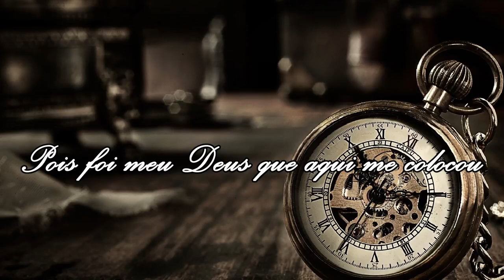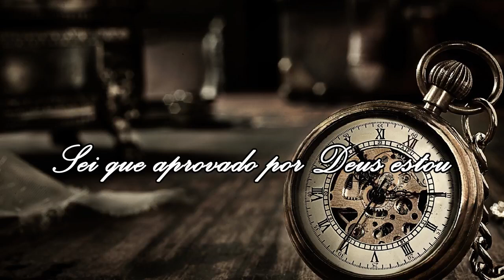CHEGA UMA HORA Hino Avulso Nayara Yamamoto Letra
CHEGA UMA HORA - Hino Avulso - Nayara Yamamoto - Cifra

G C
Chega uma hora que a dor nos consome, e a agonia só quer aumentar.
G D
Todos caminhos parecem confusos, não tem mais rumo não tem direção.
G C
Falta coragem pra vencer a luta, dentro de mim a força já acabou.
Só resta agora é pedir ajuda, pois só com ela vou continuar.
G C G D G

G C
As vezes penso que estou sozinho, que a esperança de mim se ausentou,
G D
então relembro que neste caminho já fui ferido e DEUS me ajudou.
G C
O fogo queima mais a alma aguenta, pois foi meu DEUS que aqui me colocou.
Quando a vitória leva embora a prova, sei que aprovado por DEUS eu estou
Quando a vitória leva embora a prova sei que aprovado por DEUS eu sou.

G C
O inimigo fica derrotado e das muralhas só o pó restou,
G D
foram as lágrimas do meu lamento, que entrou no monte Santo do Senhor.
G C
Então meu DEUS trouxe do céus a benção, e a minha alma enfim se alegrou.
E é assim que vamos para a Glória, cantar com os anjos Santo é o Senhor.